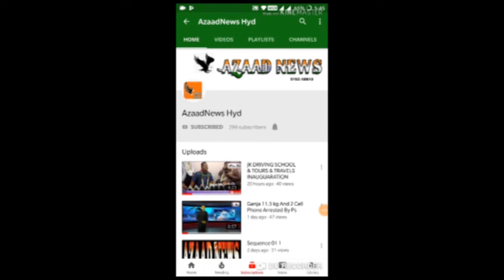Nampally Railway Station Fire Accident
Azaad News Hyd